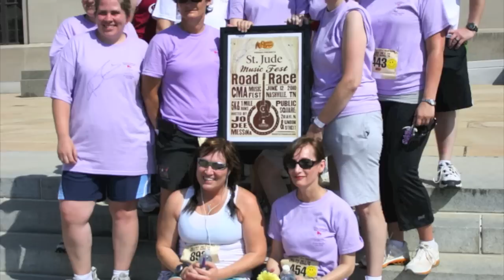Jo Dee Messina talks Fans, CMA Fest & Nashville Flood!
We caught up with country superstar Jo Dee Messina in Nashville last week during the CMA Festival.  Jo Dee kindly invited Hollywood Teen'Zine to cover her Fan Club Party that took place at the Listening Room Cafe, a small acoustic set up that is loved by many artists because of the pure sound that resonates throughout their show Check out our exclusive interview with Jo Dee before her party started where she informed us about all of her CMA festivities lined up for this year.  Purchase Jo Dee Messina's new album Unmistakable: Love today through iTunes or Amazon.com. Visit her official to receive the latest news and information on Jo Dee.  Tune into Hollywood Teen'Zine next week to see more from our interview with Jo Dee!